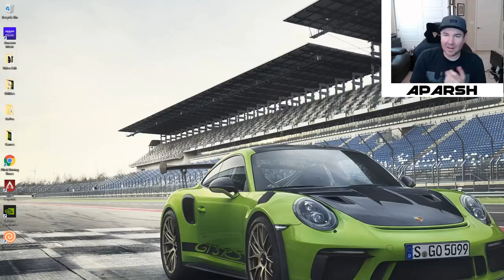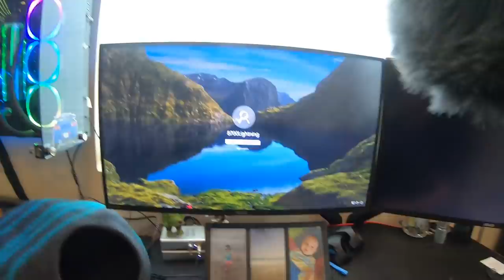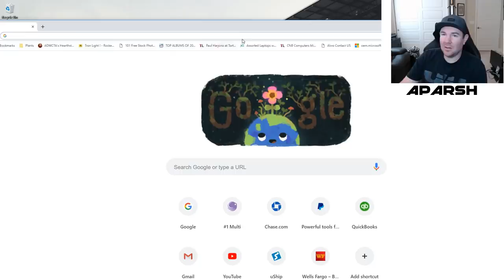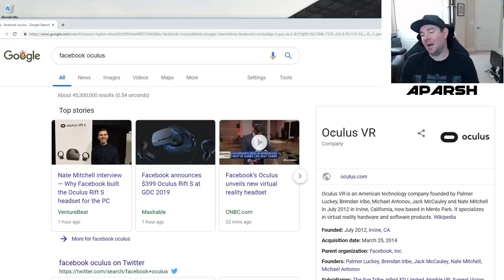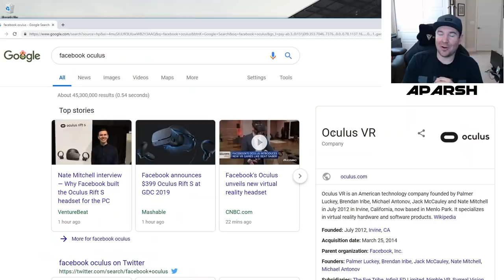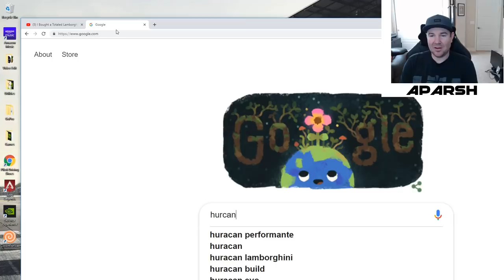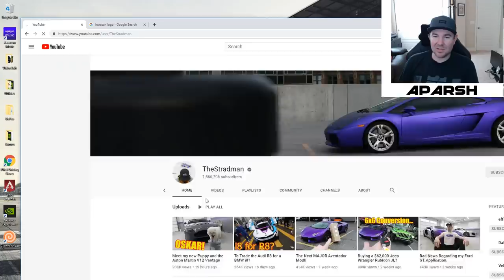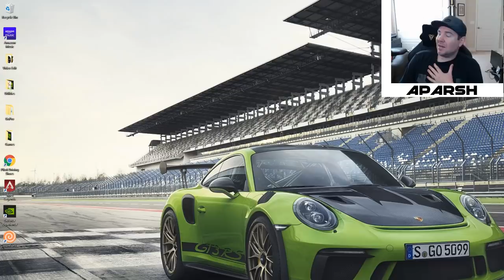Updates - GT3 RS, GTR Rebuilds, Huracan Rebuilds, and Samoyed Dogs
Hi Youtube,
In today's video i have Updates - GT3 RS, GTR Rebuilds, Huracan Rebuilds, and Samoyed Dogs!  More videos to come!